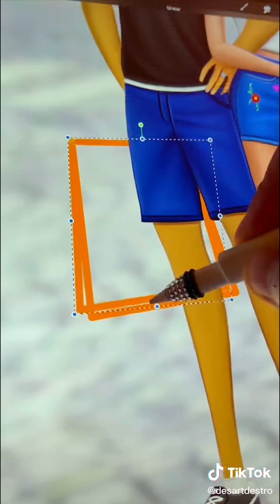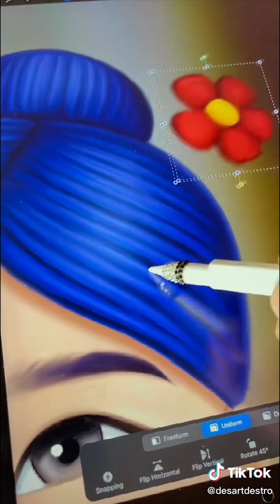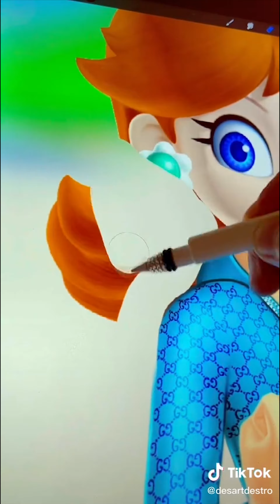The Simpsons Glow Up The Simpson Cartoon #1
Welcome to Glowup Art
Thank youuu!!!